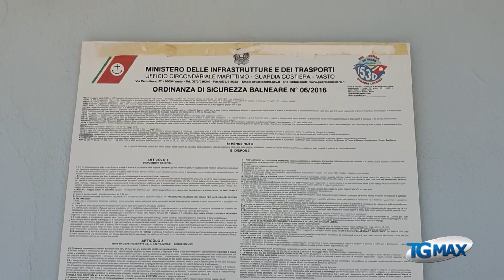Estate, i balneatori aspettano le regole per la prossima stagione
La Regione Abruzzo ha l'obiettivo di riaprire la stagione balneare il prossimo 1 giugno, mentre la prossima settimana l'Istituto superiore della Sanità detterà il protocollo sulle distanze tra gli ombrelloni, l'igienizzazione e le spiagge libere.